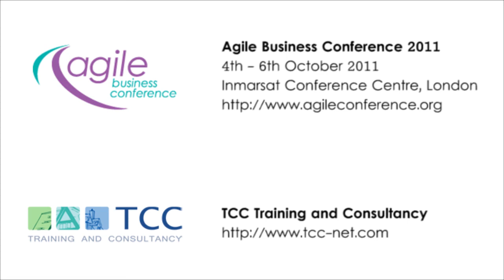Agile Project Leadership - Dot Tudor (TCC)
Dot Tudor, of TCC Ltd., discusses Agile project leadership, the benefits of Agile, and how Agile applies to the current challenges in both the public and private sector.  Dot is presenting at the Agile Business Conference 2011, under the intriguing title "Autobots and Decepticons".  Don't miss it!